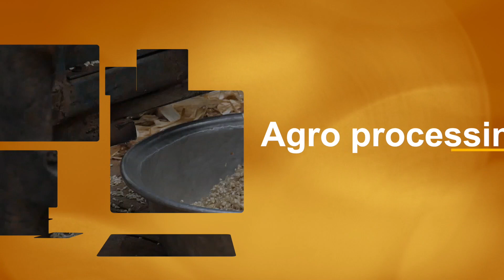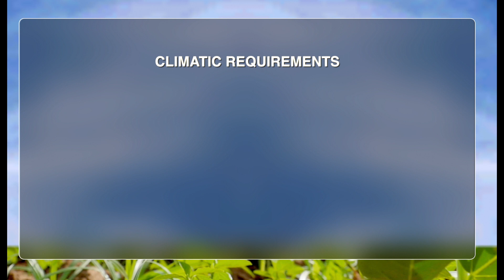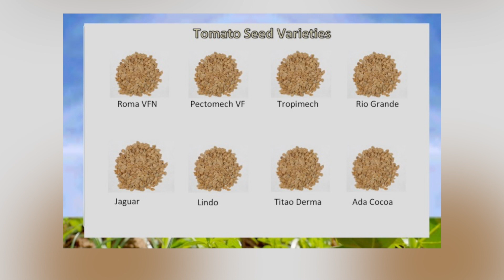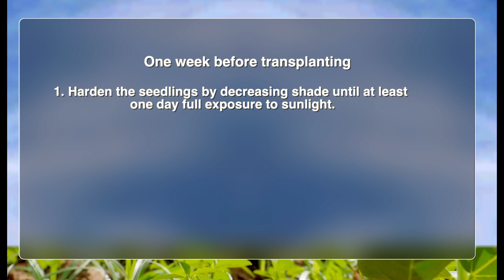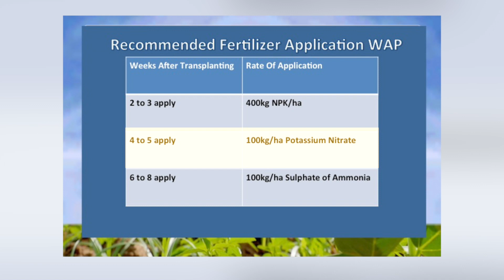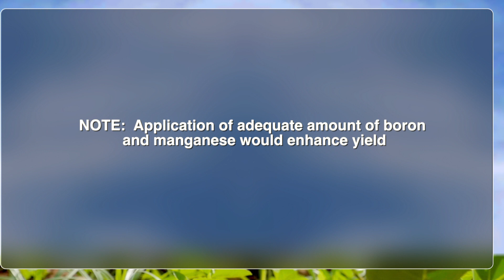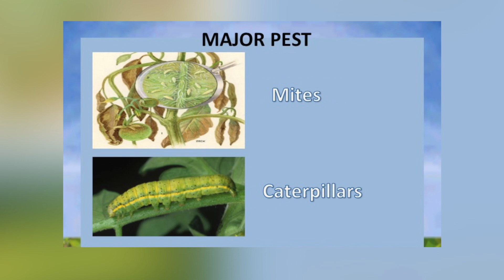AGRONOMY OF TOMATO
AGRONOMY OF TOMATO- TOMATO Production video under the Planting for Food and Jobs Programme of the Ministry of Food and Agriculture Ghana.

For more information on Ghana E - Agriculture contact
IVR: 30037
Call Center : 1848 (MTN Toll free)